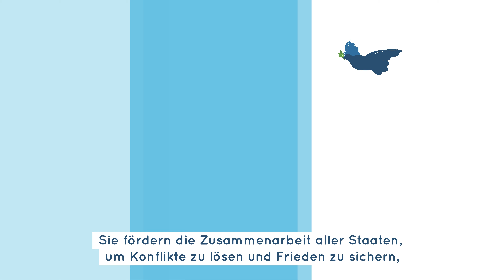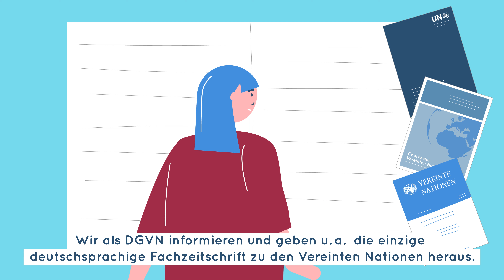Deutsche Gesellschaft für die Vereinten Nationen (DGVN) - Erklärfilm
Am 10. Mai 2022 wird die Deutsche Gesellschaft für die Vereinten Nationen (DGVN) 70 Jahre alt. Seit seiner Gründung im Jahr 1952 setzt sich der Verein für die Ziele der Vereinten Nationen und den Weltfrieden ein. Denn auf globale Herausforderungen wie die Klimakrise, Kriege und Konflikte gibt es nur eine wirksame Antwort: internationale Zusammenarbeit und starke Vereinte Nationen.